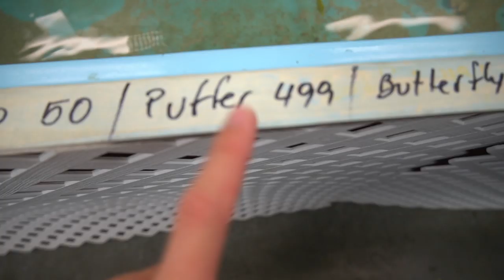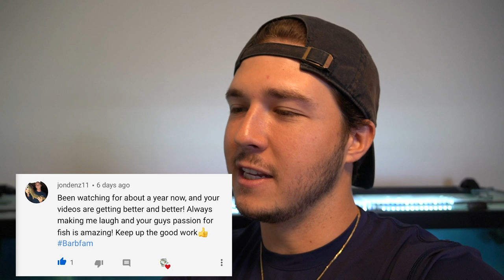I BOUGHT the FISH I've ALWAYS WANTED... *Golden Puffer*